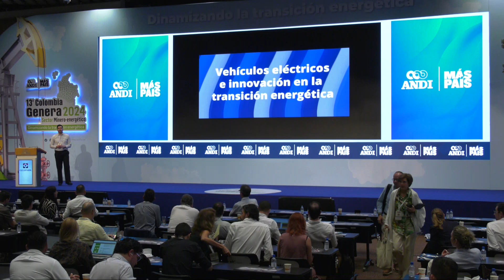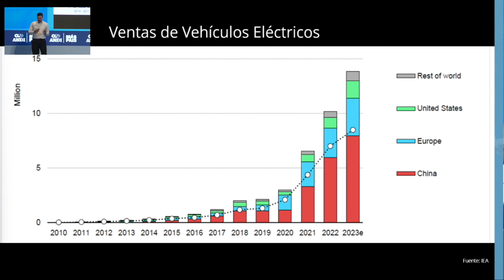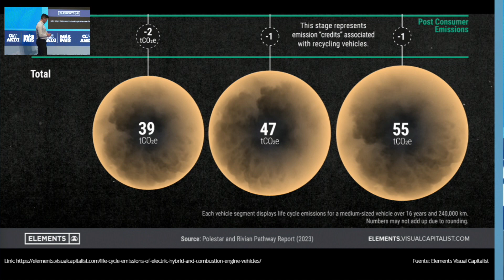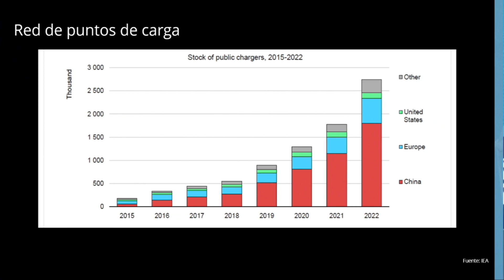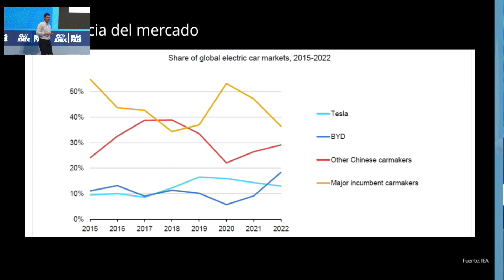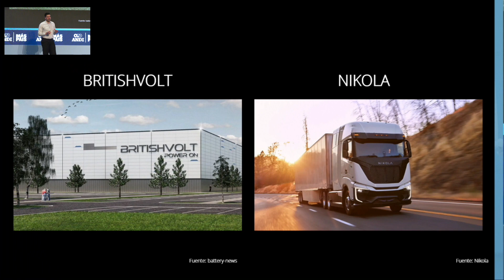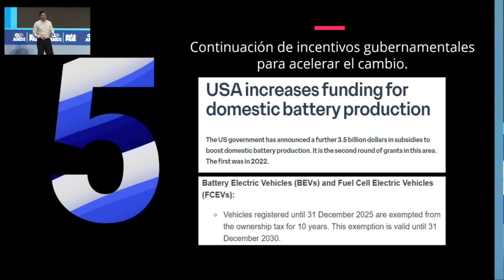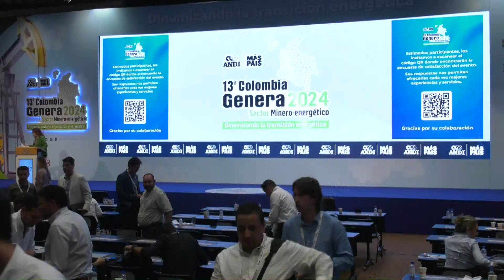ColombiaGeneraANDI 2024 - Retos para la movilidad sostenible, Fernando Garcia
ColombiaGeneraANDI 2024 - Retos para la movilidad sostenible, Fernando Garcia, Associate Manager, General Assembly de Tesla.